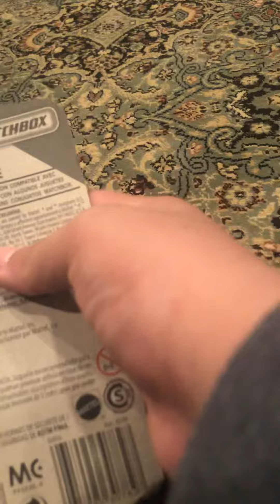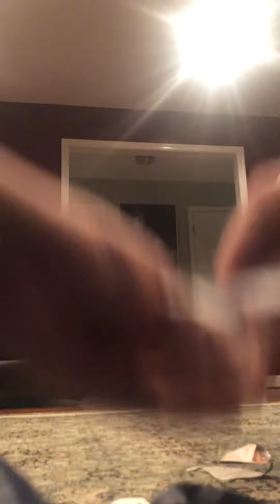Unboxing matchbox ‘16 Chevy Colorado xtreme diecast